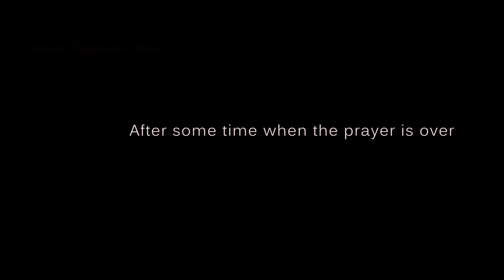Real George Lukins 7 Souls Horror Story | एक इंसान के अंदर 7 आत्माए कैसे? | 7 Souls Inside Human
If you don't know about this 7 souls man story?
Then you should know about this story.

"Ye story 17s ki hai aap yakin nahi karege ki ek esa insaan jiske under ek nahi  2 nahi balki 7 pret aatmao ne kabja karliya tha.

uss sakash ka naam George Lukins tha. or woh ek English tailor tha.

kuch time se uske padosiyo ne uski voice or harkato me changes dekhe or uske ghar se ajivo garib aawaze  aati thi.

or wo akela ek ghar me rheta tha. ek din parosiyo ne milkar usko hospital me admit karaya. 20 week ke baad hospital ke doctor ne

btaya ki usko kuch bhi nahi hua hai sab report normal hai.

toh parosiyo ne socha isko kisi Paranormal expert se milaya jae. or phir

Joseph Easterbrook se contact kiya or 6 special logo ko shamil kiya apne prayer me

jab exorcism start hua tb george nae avajy nikli ki  tum log fail hojaoge. waha alag alag sound me voice nikal rahi thi.

kuch time baad jab prayer khatm hui tab tk me saare demons bahar nikal chuke the.

or ye ghatna news tak me publish ho chuki thi. toh ky sach mai 1 sharir ke under 7 atmaein ghusi hogi? aap ko kya lgta hai comment me bataye."

x-x-x-x-x-x-x-x-x-x-x-x-x--x-x-x-x-x-x-x-x-x--x-x-x-x-x-x-x-x-x-x-x

x-x-x-x-x-x-x-x-x-x-x-x-x--x-x-x-x-x-x-x-x-x--x-x-x-x-x-x-x-x-x-x-x